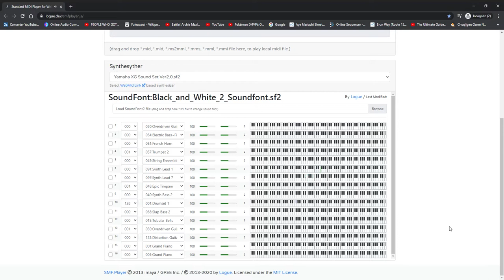Battle Theme II (Original Composition)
This theme has a specific melody that is repeated between at least three instruments, one with the French Horn and Trumpet, the other with the Overdrive Guitar followed by a Tubular Bell, and the other with the Synth Leads. Yeah, I'm talking about the melody that's from the animated sitcom, Rick and Morty